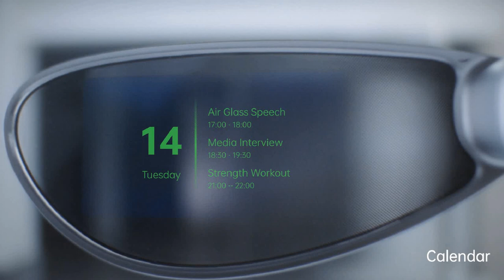Brightest Projector In Smart Glass - This Is Impressive!!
In this video, I'm talking about the oppo Air Glass which was revealed by oppo on their INNO day event with some more interesting tech devices, so I've talked about the smart glasses of Oppo that feature live translation, teleprompter calendar navigation, and many smart features.

Image Source: Oppo